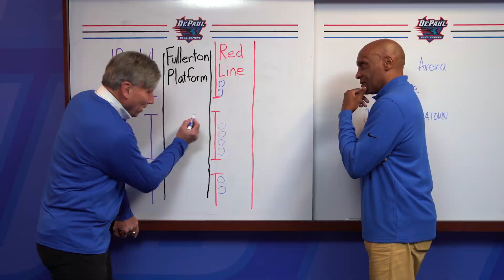Coach Bruno Teaches Coach Stubbs All About Chicago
What would a Chicago Quarter class with Coach Bruno look like? Coach Stubbs finds out.

😈🏀 Who else is excited for Blue Demon Basketball to begin?

The DePaul women's basketball team enters the 2021-22 season focused on making the NCAA tournament for the 18th time in the last 19 years the postseason classic was held. Coach Doug Bruno and the Blue Demons are playing every home game at Wintrust Arena this season including non-conference matchups with Loyola Chicago, Northwestern and Notre Dame along with BIG EAST contests against Connecticut and Marquette.

Coach Tony Stubblefield makes his DePaul debut on Nov. 10 when the Blue Demons host Coppin State. He was named head coach on April 6 after serving on the staff for the last 11 years at Oregon and most recently as associate head coach. In his 11 seasons in Eugene, the Ducks made 10 postseason appearances including eight NCAA berths with three Sweet 16s, one Elite Eight and one Final Four appearance. DePaul is set to also host Rutgers in the Gavitt Tipoff Games and Loyola Chicago in non-conference play before the BIG EAST schedule opens on Dec. 20 against Creighton.